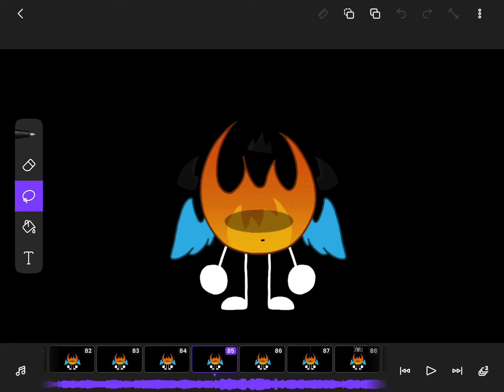*Insert good title here*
Yes it’s a W.I.P.
I also think it’s gonna be an original animation meme-